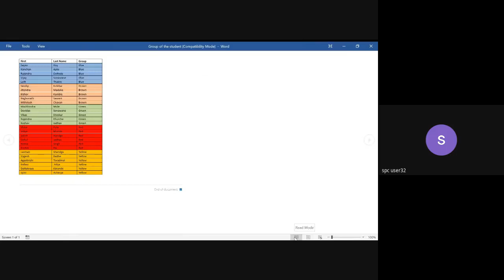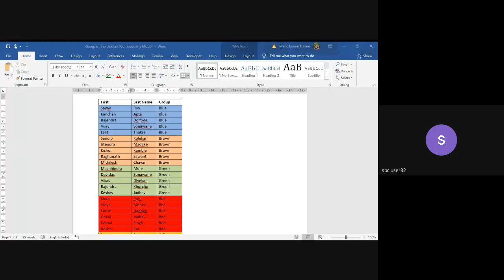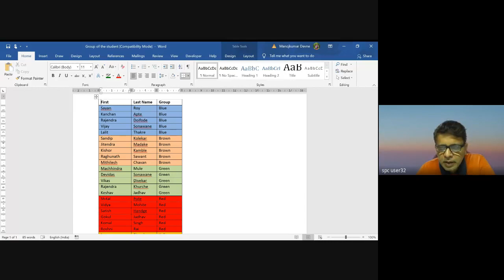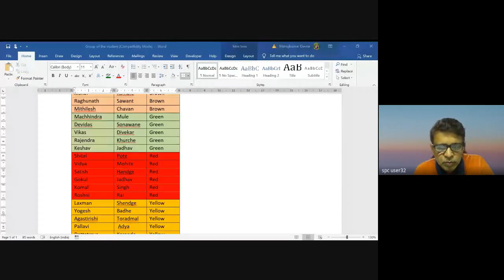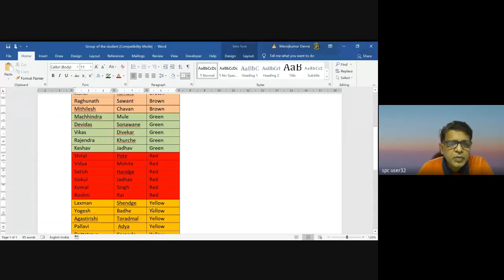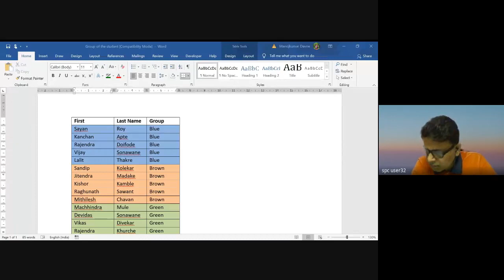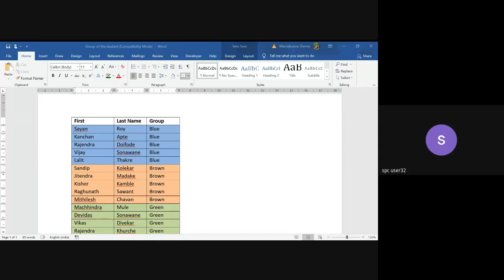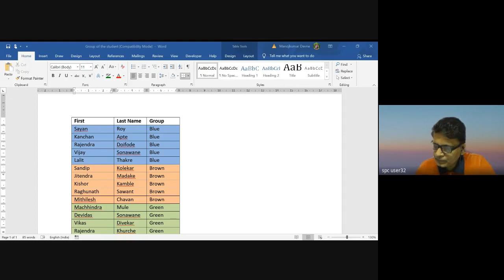Discussion 10 4 21